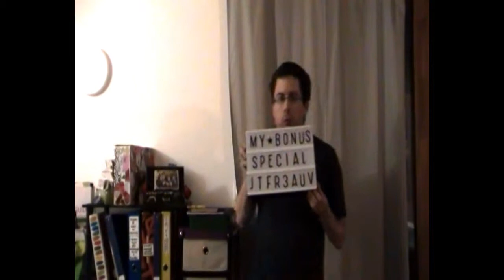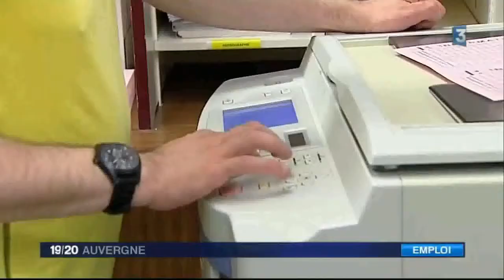MON TRAVAIL DE REPROGRAPHE